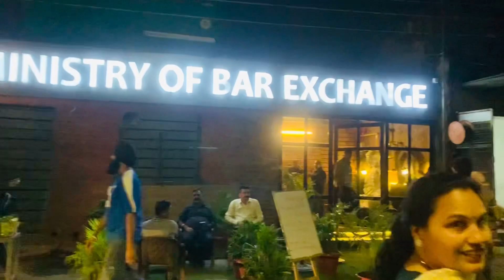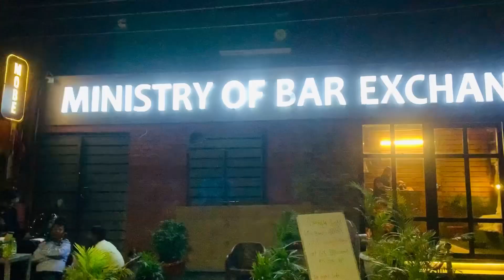Ivaan first visit to club || Night life || MOB ||Full masti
Hello
My YouTube family….Kaise h aap sab
Comment me btao ….comment kia kro na

Regards
Kirrav